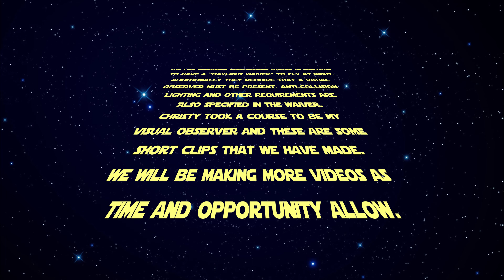Daylight Waiver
The FAA requires commercial drone operators to have a "daylight waiver" to fly at night. Additionally they require that a visual observer must be present. Anti-collision lighting and other requirements are also specified in the waiver.
Christy took a course to be my visual observer and these are some short clips that we have made. We will be making more videos as
 time and opportunity allow.

We hope you enjoy these .